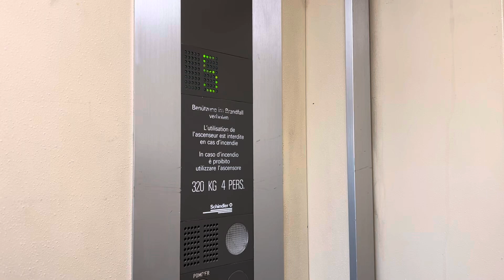Joli ascenseur Schindler S-series à traction @ Lausanne, Suisse.